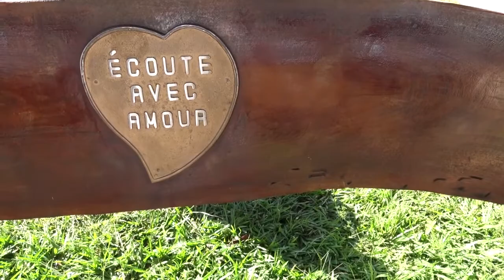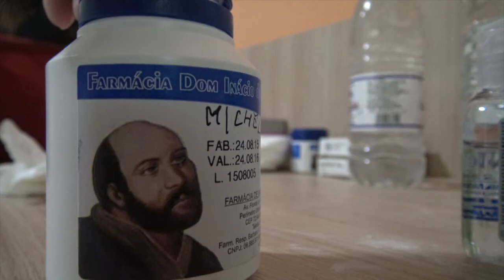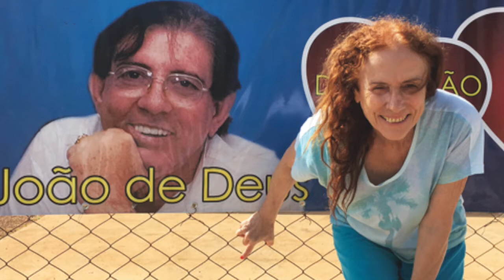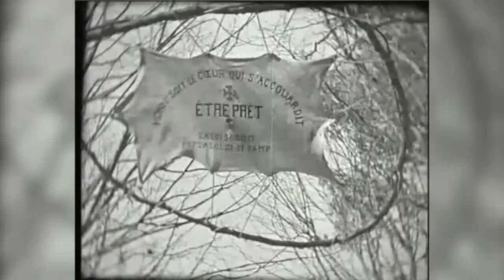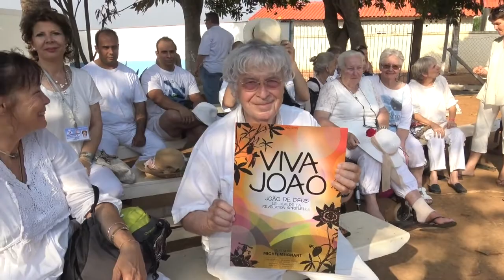Autoportraits de tournage (Viva Joào 5) un film de Michel Meignant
AUTOPORTRAITS DE TOURNAGE
(Viva Joào 5)
À Alice Kahn, ma grand-mère
À Louis Kahn, mon grand-père
À Jeanne Meignant, ma mère
À Roger Kahn, mon père
SYNOPSIS

Dieu est en toutes choses.
A travers vous, il va porter ma parole de part le monde.
Dieu est amour.
L’espérance, c’est la foi et l’équilibre.
Que la paix de Dieu soit avec tous.

Joào de Deus

N’est-il pas indécent de s’autofilmer quand on est le réalisateur d’un film documentaire ethnographique ou médical ?
Telle était l’inquiétude qui rongeait Michel Meignant, quand il avait réalisé un film sur l’EMDR, une méthode de psychothérapie.
Il s’y montrait en larmes, en train d’évoquer son grand-père mourant de faim dans le convoi n° 60 qui le menait de Drancy à Auschwitz.
Visitant Florence il découvrit un autoportrait de Cézanne exposé dans une exposition consacré à l’auteur des pommes où il ne se peignait pas sous un jour très flatteur.
Surtout Michel eut en plus  l’opportunité de visiter le Corridor Vasari, un passage construit au dessus de Ponte Vecchio, qui traverse l’Arno, où sont exposés plus de deux cents autoportraits de Rembrandt à Chagall.
Un véritable passeport  pour devenir autoportraitiste. Il a réalisé avec sa compagne Anne, le film Viva Joao et les Entités. Anne avait un cancer de l’œil et lui un cancer de la prostate.
Ils ont vécu de l’intérieur et ont été témoins intimes des guérisons spirituelles réalisées par Joao deDeus, à La Casa dom Inacio de Loyola à Abadiânia au Brésil.
Ce film rapporte leurs témoignages.

FICHE TECHNIQUE

Un film de Michel MEIGNANT
Montage Daniel LE BRAS
Durée 32 mn
Version française

PRODUCTEUR DÉLÉGUÉ :
Jean-Michel Gode

PRISES DE VUE :
Daniel Le Bras

ASSISTANT RÉALISATEUR :
Michel Pelletier

INTERVENANTS :
 Michel Meignant
Tereza Uteseny

Les Noces de Figaro
Ouverture
Wolfgang Mozart
Public Domain

Warner/Chappell Production Music France

REMERCIEMENTS :
Les Entités
Joào De Deus

EXTRAITS DES FILMS :
"Viva Joào 1"
A la rencontre des Entités

"Viva Joào 2"
Miracles à Adadiânia

"Couleur Lumière"
un film de Jean-François Muller
et Mireille Muller-Zahnd

"Healing"
un film de David Unterberg
et Harald Wiesleitner
David Films

Copyright Asclepia -2020